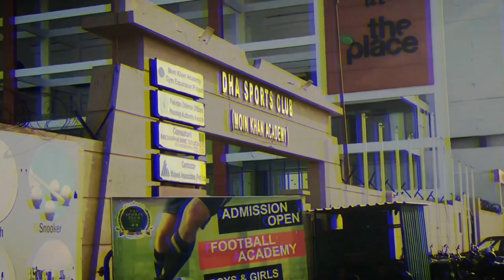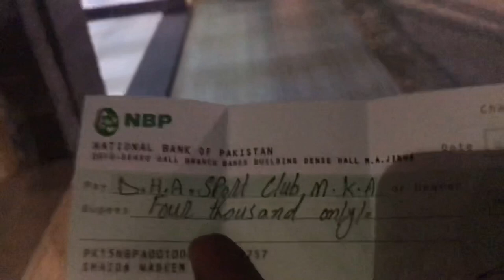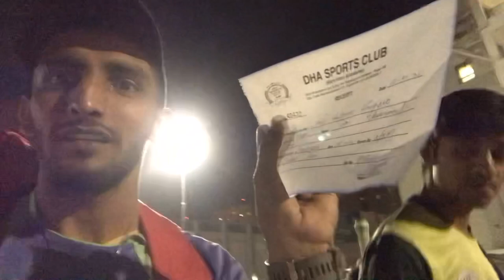Moin Khan Cricket Academy 👈😎😎| H-H WORLD VLOGS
Hello Everyone 👋✨

Hy guys so ya vlog Moin khan academy ka ha
so ap ko is sa bara mai kuch pouchna ho tu comments mai bi pouch sakta han ya warna mai apni insta i’d nicha da data hon tu ap wahan bi easily Pouch sakta ha Agar ap ko Vlog acha laga ho Tu like share and subscribe karta howa jana ✨😍

Insta i’d 👉 hateem_hingoro07👈